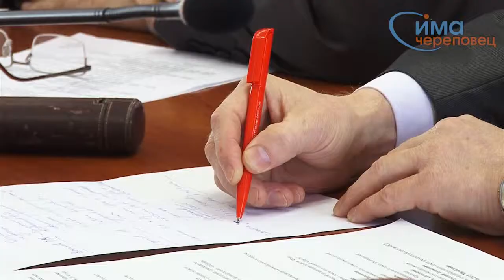01.04.2014 Рабочая группа ЗСО по капремонтам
В Череповце будет создана отдельная рабочая группа по обсуждению программы капремонтов.